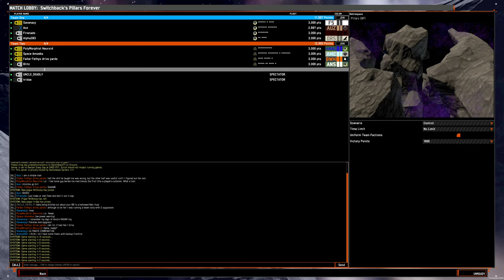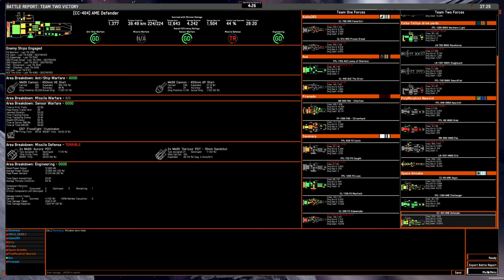4v4 game: Spectating on Pillars